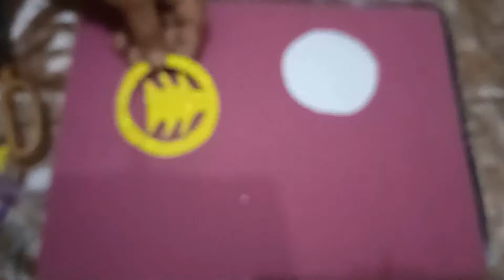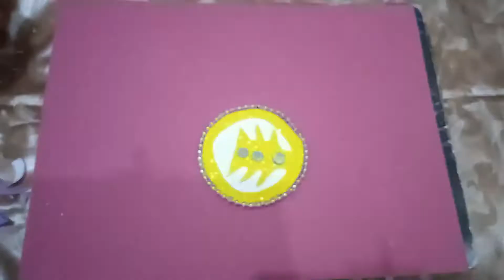How to Make Hanging Tree Badges